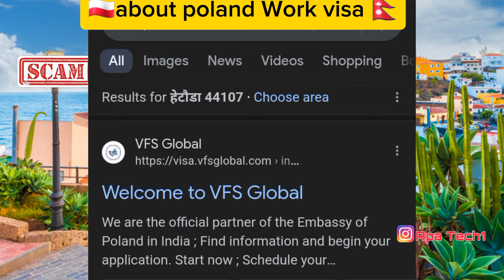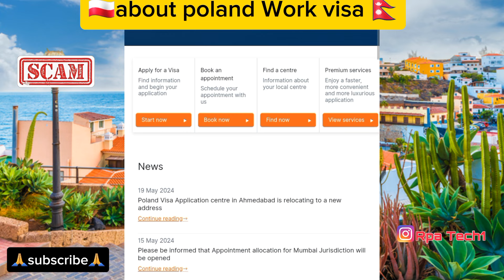poland visa update 2024 || poland work permit visa 2024 || poland work permit visa for nepalese 2025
poland visa update 2024
poland working visa new update 2024
poland work permit visa for Nepal
poland work permit visa ma apply garne tarika
poland country